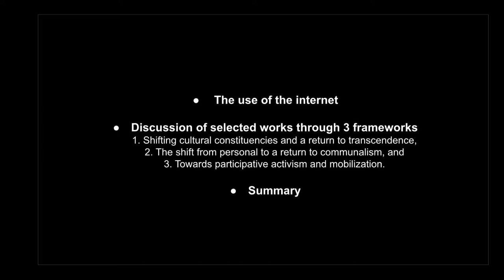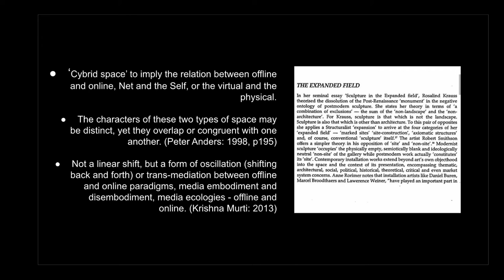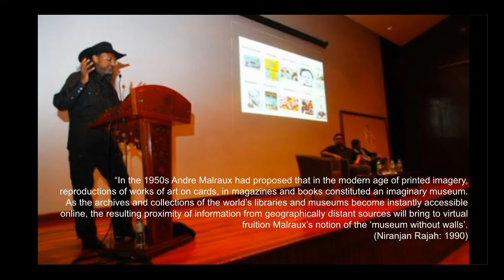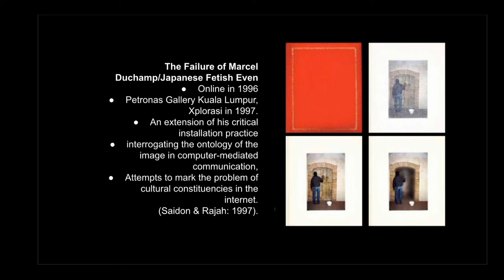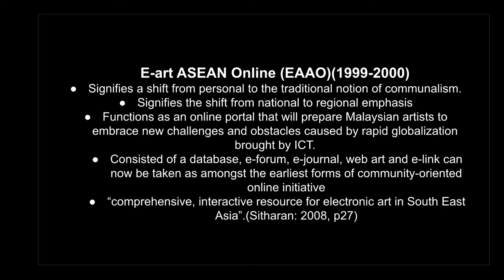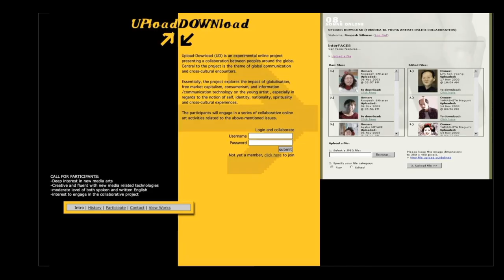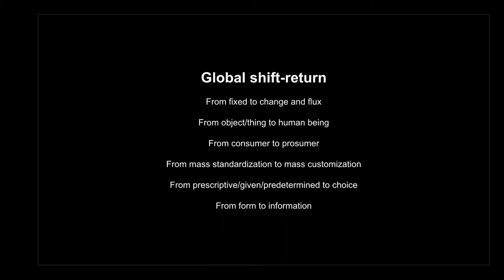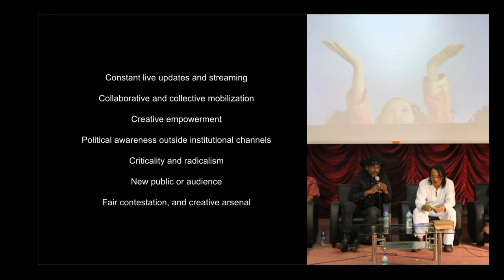ELECTRONIC & MEDIA ART IN MALAYSIA : FROM OFFLINE TO ONLINE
Keynote lecture for ICACA UNIMAS 2021